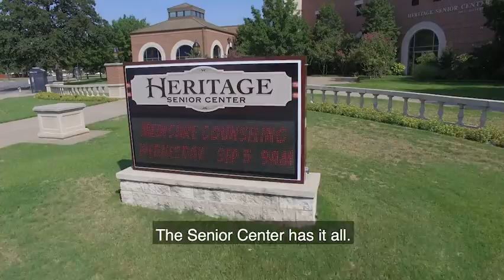Irving Property Tax Seniors V2 CC